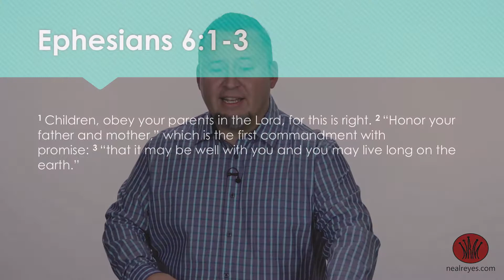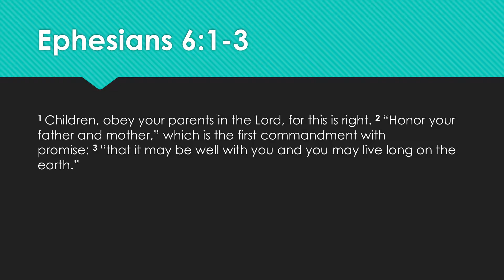Spiritual Parents & Mentors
Today, Neal teaches about what it means to be a spiritual parent or mentor, and the significance of having one.